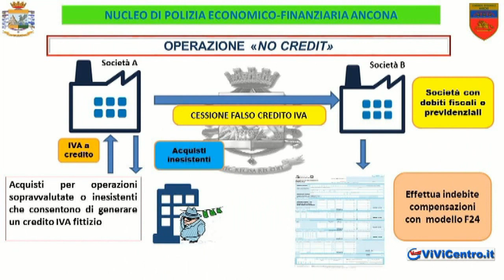Operazione “no credit”. Da Ancona a Castellammare di Stabia, la frode fiscale è servita